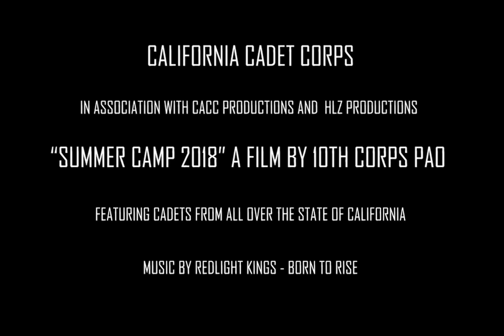LEADERSHIP Summer Encampment Video - 2018 California Cadet Corps